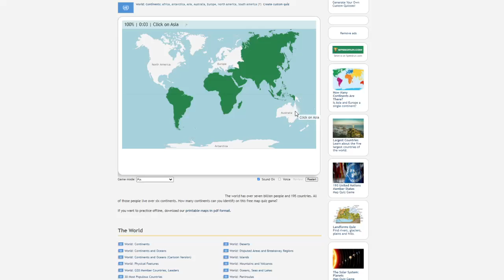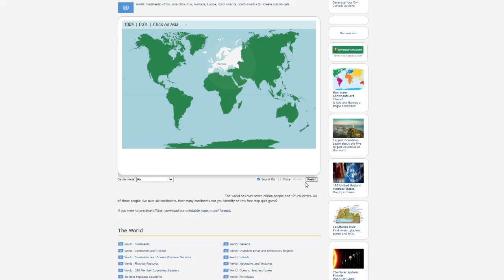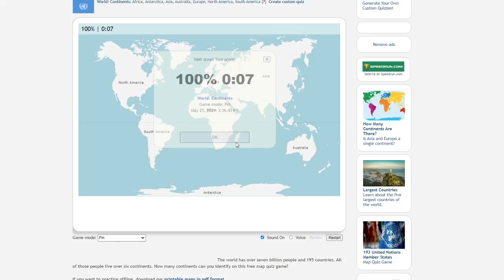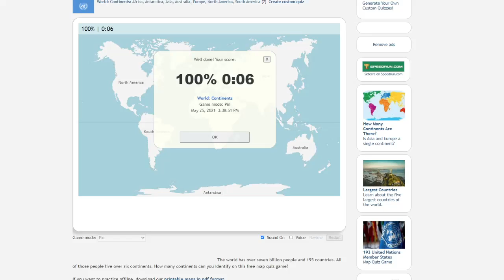Seterra World Continents (Pin) - 0:04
run at the end